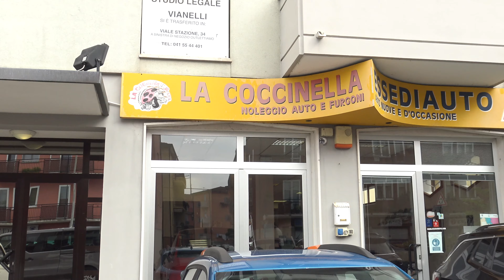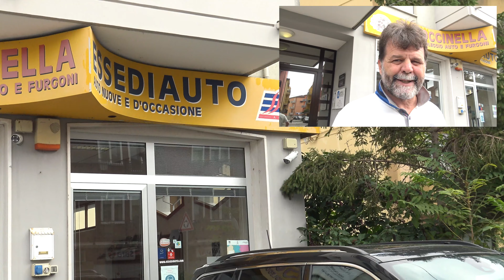RIVOLUZIONE ALL'ESSEDIAUTO: INIZIA IL NOLEGGIO DELLE AUTO ELETTRICHE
Si tratta di un'autentica rivoluzione, la concessionaria essediauto sempre all'avanguardia su tutti i settori dell'auto dalla prossima settimana inizierà il noleggio delle auto elettriche.
I listini saranno pubblicati a breve ma in estrema sintesi è il costo di un normale noleggio ma con indiscussi vantaggi: il prezzo estremamente conveniente, il quasi azzeramento di costi di carburante (si tratta di pochi euro per ricarica) e la possibilità di entrare nelle zone a traffico limitato delle città vicine e, sarebbe da metterlo al primo posto, ZERO ripetiamo ZERO EMISSIONI... complimenti essediauto pionieri anche nella vibilità sostenibile.